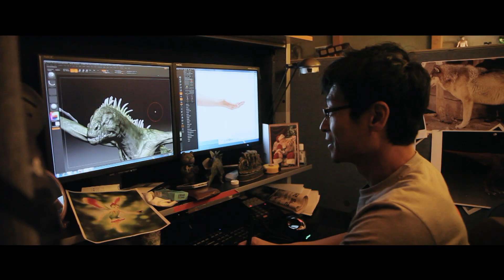The Frankestein Complex | Sinemada canavar yaratma sanatını anlatan sıradışı bir yapım...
Frankeştaynden, King Kong’a...  Avatar’dan Yıldız Savaşlarına... Sinemada canavar yaratma sanatını anlatan sıradışı bir yapım...

Takip et!